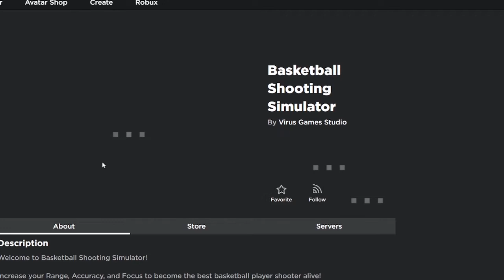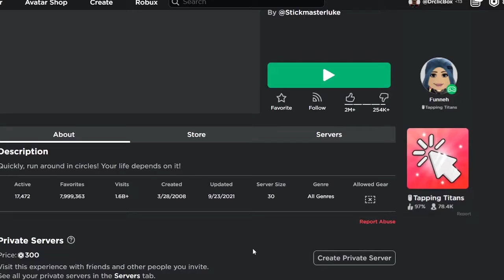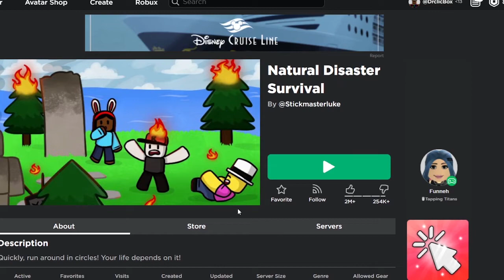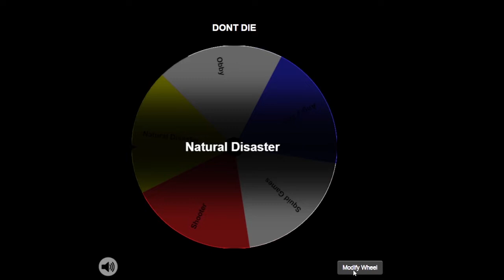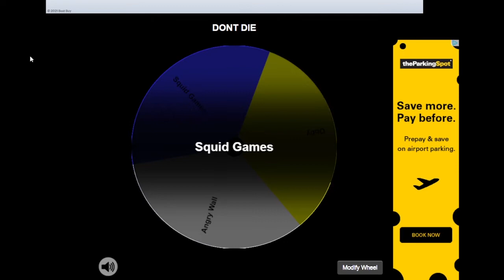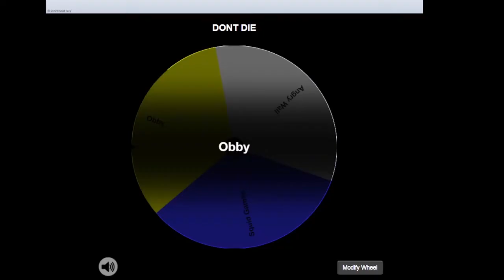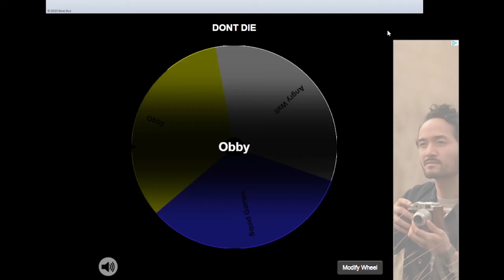IF I DIE, THE VIDEO ENDS...... - (Roblox Challenge)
If I Die ONCE In This Video, The Video Will End!!!
So DrclicBox, DO NOT DIE PLS.
Btw, The Wheel Is Back! Time To Suffer To It Once Again...

The Games I Played Today!